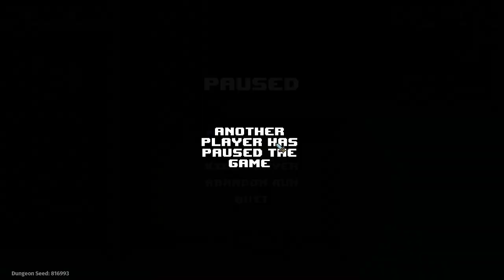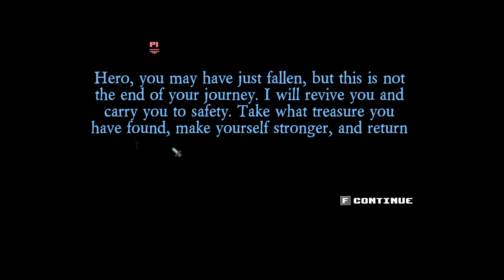Rogue Heroes: Ruins of Tasos Adventures w/Draga - The Adventure Begins s1e01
Starting a new adventure with my friend, Draga FireHawk.
Join the action as we play this co-op Action-RPG together for the first time.
She has the experience of this game as I am learning how to not die.

If you like games like the Legend of Zelda series with the elements of a Roguelike this is the game for you.

Rogue Heroes is a topdown, roguelite adventure game inspired by the Zelda franchise. Play solo or team up with your friends to combat procedurally generated dungeons and take down the evil Titans that threaten to overwhelm the land of Tasos!

You can also download a demo to try it before you buy it.

Thumbnail made by Draga FireHawk